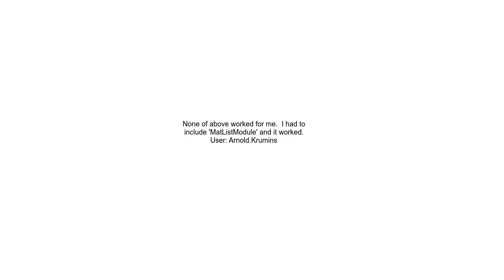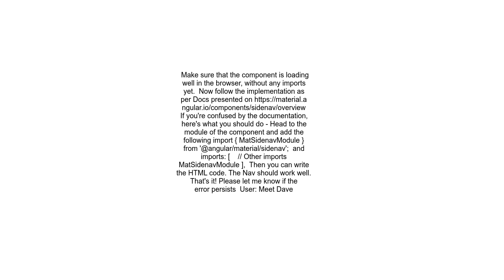Getting error &quot;mat nav list is not a known element&quot;